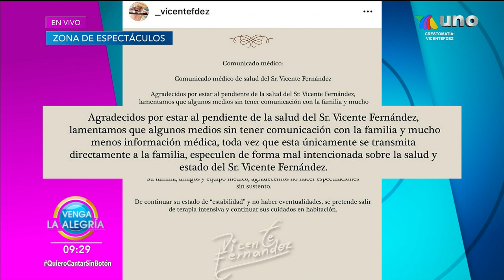Se les fue triunfo del Sin Palabras. | Programa 19 de octubre 2021 PARTE 1 | Venga La Alegría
El Chino nos enseñó a preparar unos deliciosos Tacos dorados de chuleta en salsa de chipotle y miel; además, nos enteramos de lo mejor de los famosos en la Zona de las espectáculos.